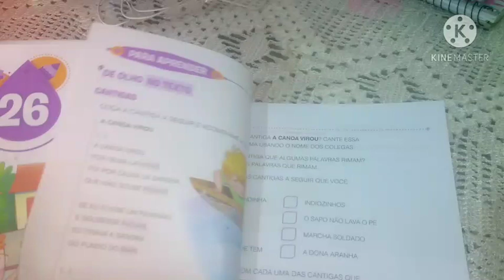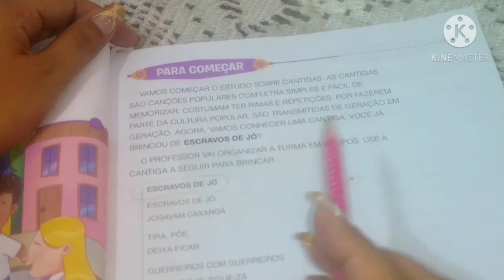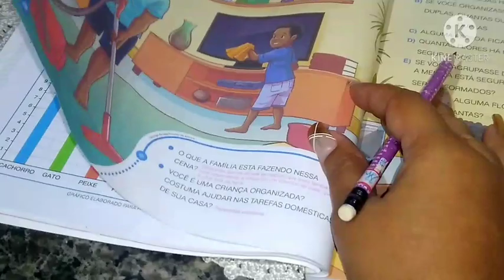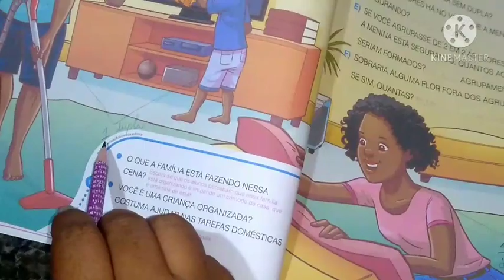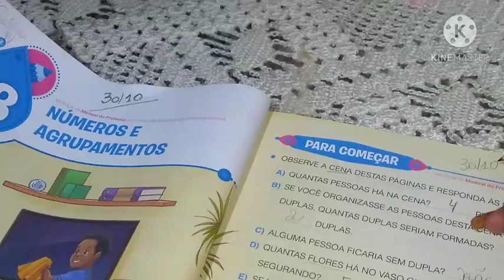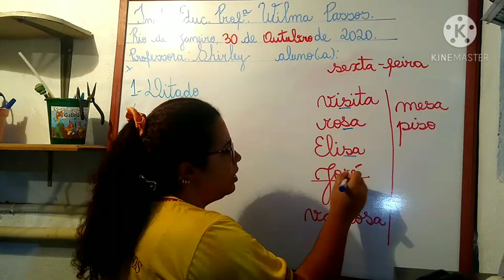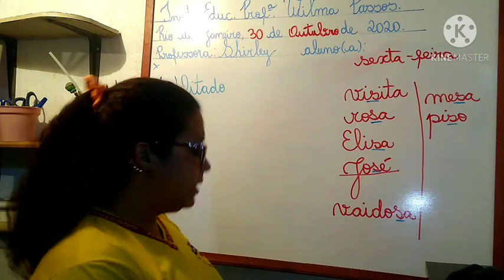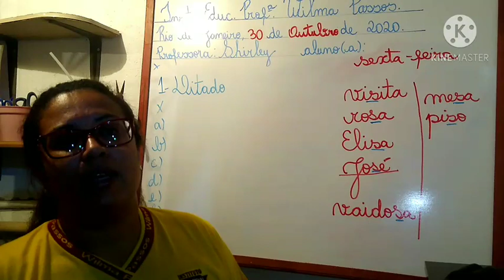Português, Matemática e quadro.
Português: 50 e 51.
Matemática: 28 e 29.